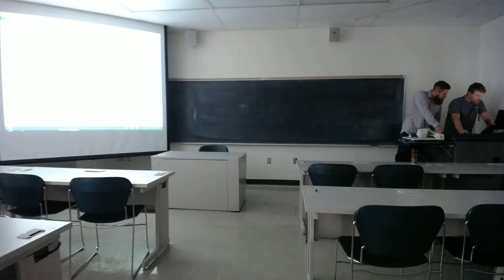ADIRE Bridge Design: Group 1 Discussion